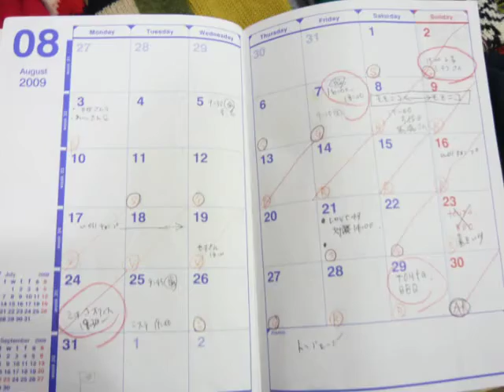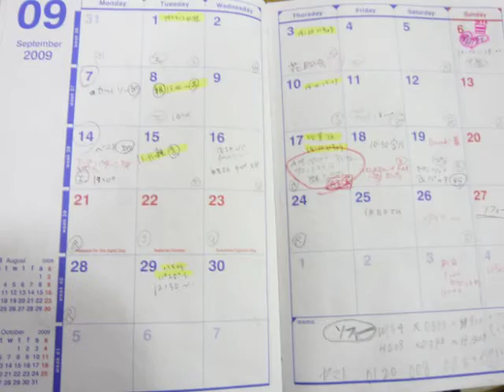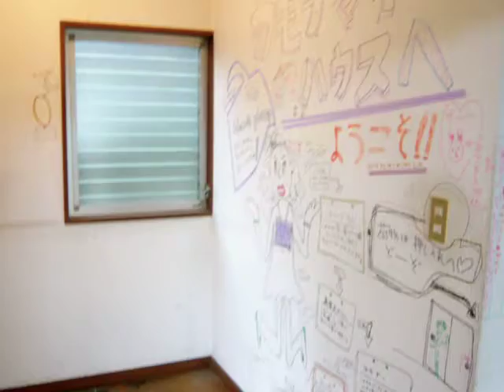2009.05-06-07-08-09 touta.'s Memories ♪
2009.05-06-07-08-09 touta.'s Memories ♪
2009年5月、6月、7月、8月、9月　touta. 思いで ♪